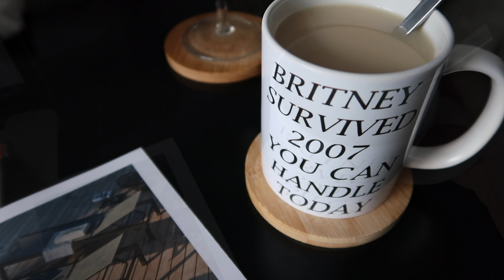Petits Bonheurs - BONUS Pattenrond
Voici une liste de 13 Petits Bonheurs dont Pattenrond qui n’est pas si petit que ça… En espérant que cela vous inspire et/ou vous apporte un peu de joie, vous amuse !
Marion